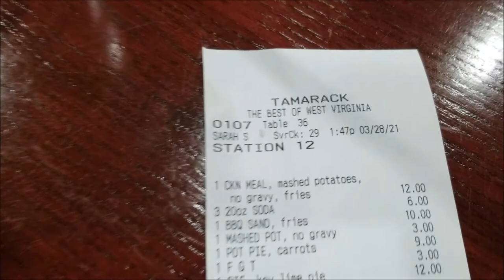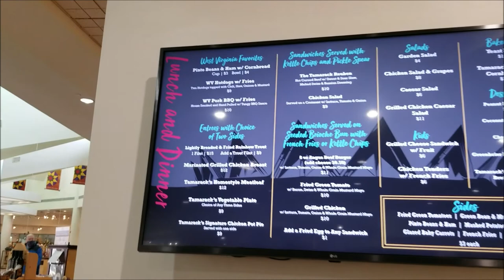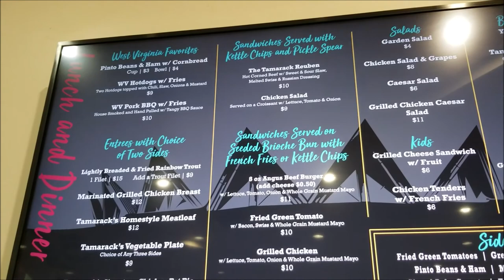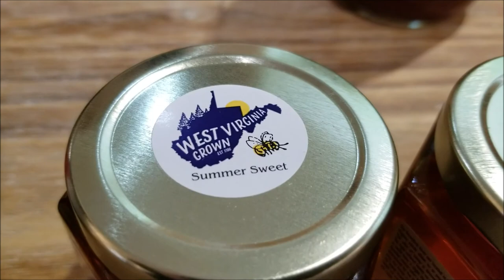Tamarack West Virginia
The Best of West Virginia. A regional showcase of WV made arts & craft offers special events, craft demonstrations, a fine art gallery, a theater, a full-service conference center, and a food court featuring treats created by our master chefs.
Tamarack: The Best of West Virginia is the nation’s first showcase of handcrafts, fine art and regional cuisine. It comprises a warmly decorated retail store, working studios for resident artisans, a fine art gallery, a theater, A Taste of West Virginia food court, and the Tamarack Conference Center.